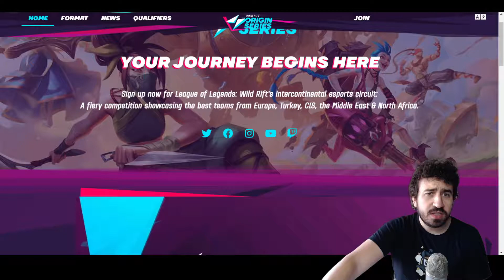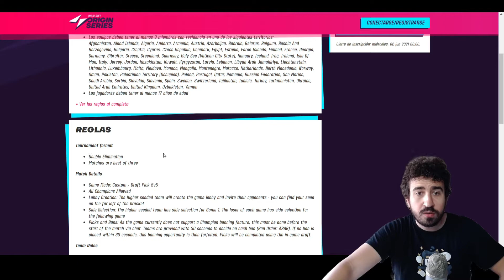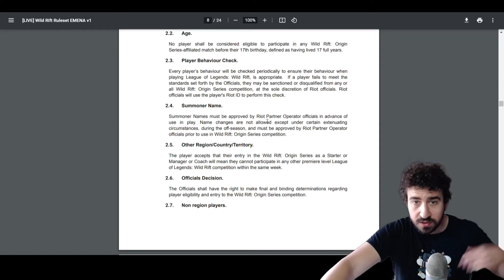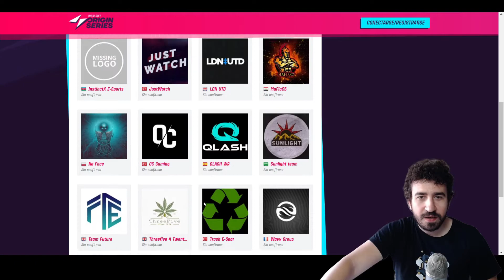PRESENTAMOS WILD RIFT ORIGIN SERIES | COMPETICION INTERNACIONAL OFICIAL CON 300000€ DE PRIZE POOL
00:00 INTRODUCCIÓN
01:28 TRAILER ORIGIN SERIES
02:24 PRESENTACIÓN COMPETICIÓN
04:00 INFORMACIÓN WEB OFICIAL
07:03 CONCLUSIONES & EQUIPOS ESPAÑOLES
09:37 DESPEDIDA

Por fin empieza la competición de los mayores, por fin comienza el competitivo OFICIAL de WILD RIFT en EUROPA...esta competición traerá mucho movimiento a la comunidad y probablemente veremos cositas tochas en breves. ¿Qué opinais?

Preguntas Frecuentes

-Puedes apoyar al canal compartiéndolo con tus amigos y pasando un buen rato en los streaming que hago en twitch también puedes apoyar el canal con una suscripción.

VIDEOS INTERESANTES